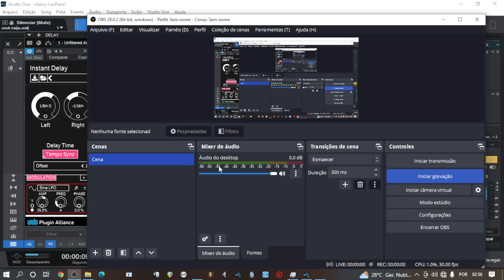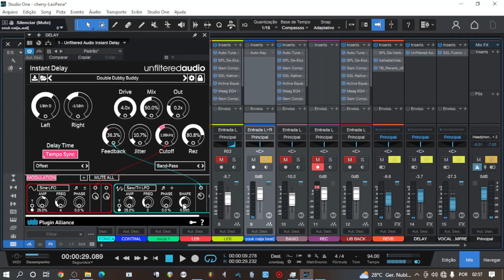Coloque Instant Delay e ele executará obedientemente todas as tarefas plug-in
Qualquer pessoa familiarizada com o Unfiltered Audio provavelmente pode adivinhar que até mesmo um simples atraso desses caras será um pouco diferente. Coloque Instant Delay em seus retornos de atraso padrão e ele executará obedientemente todas as tarefas diárias que você esperaria - qualquer coisa, desde ecos estéreo em uma faixa vocal sensual até caudas de atraso ambiente em um sintetizador ondulante. Mas são os toques criativos exclusivos do Unfiltered que o tornam um plug-in obrigatório, mesmo que você já tenha uma dúzia de opções de atraso diferentes ao seu alcance.

Por sua interface enganosamente simples, o Instant Delay oferece uma enorme quantidade de controle e possibilidades sonoras. O layout inovador da configuração Delay Time não apenas oferece sincronização de andamento para canais estéreo juntos ou separadamente, mas também a opção de compensar o tempo de atraso de um canal em relação ao outro, ampliando assim o campo estéreo para tempos de compensação mais curtos ou criando ritmos sincopados hipnotizantes para os mais longos. Crie um efeito de flange simples em uma faixa de chumbo mono com um atraso curto e vinculado; em seguida, tente mixá-lo para estéreo com um pequeno deslocamento. Em seguida, aumente o deslocamento e aumente o feedback para chicotear caudas de atraso em torno de sua cabeça e, finalmente, disque algum caráter natural com o botão Jitter, que introduz um elemento de aleatoriedade no tempo de atraso selecionado.